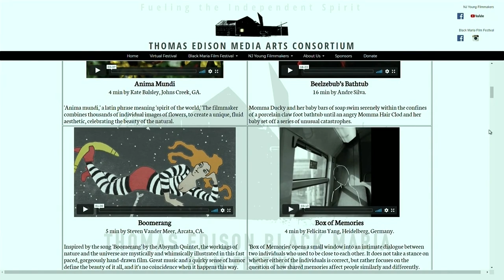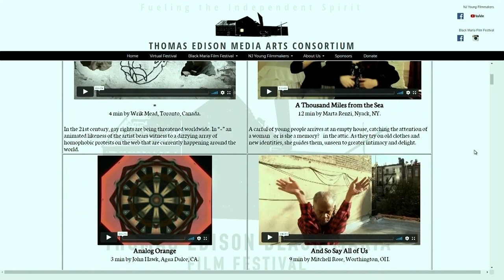100 short films to begin virtual screenings for Thomas Edison Film Festival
Fans of one of the longest running film festivals in New Jersey will be taking it in virtually this year, and these movies will be coming to the audience at home.